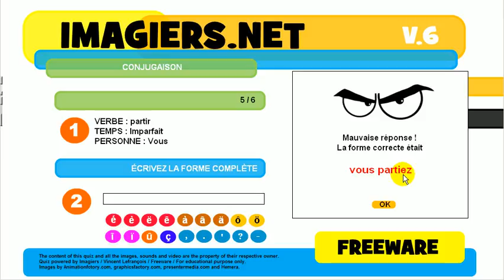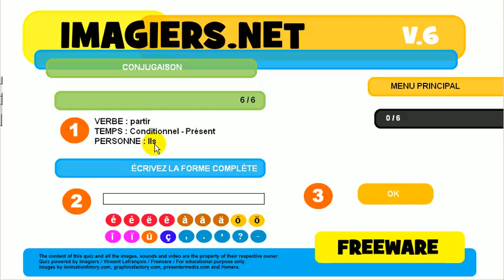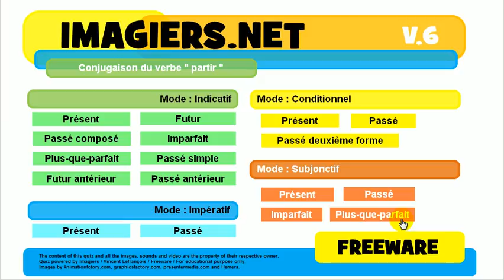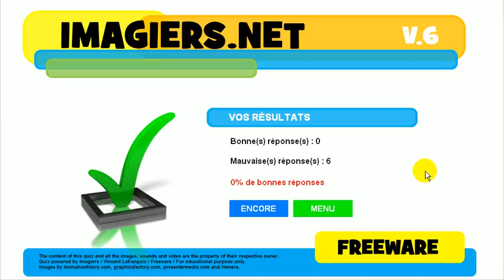Französisch lernen # Quiz # partir